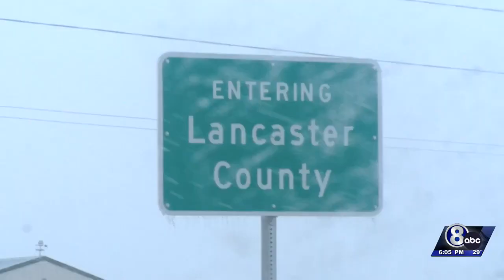Lancaster County Deputy shares how they help out in winter weather